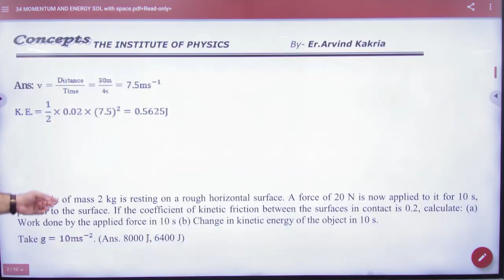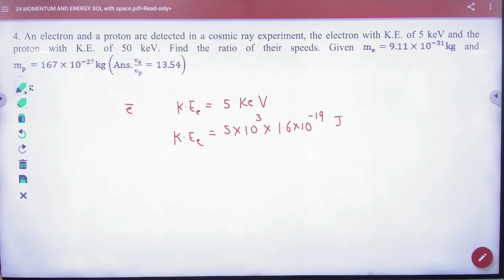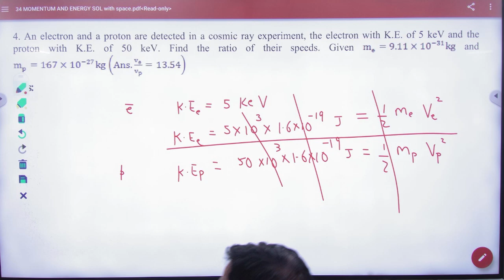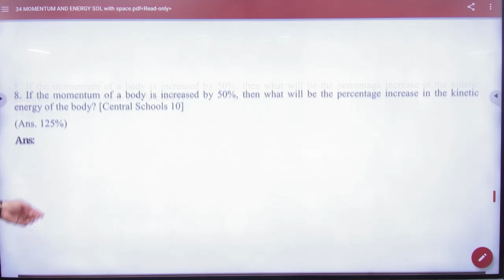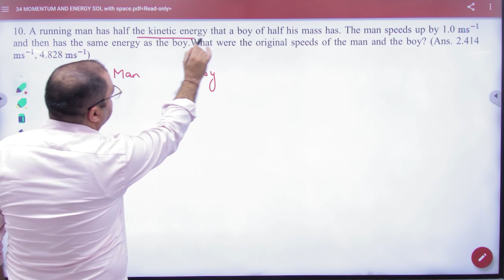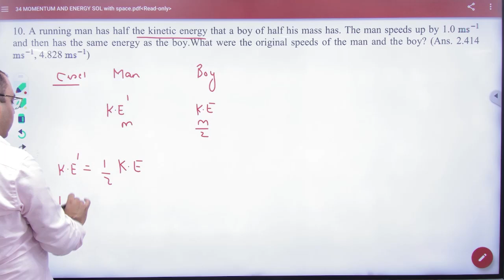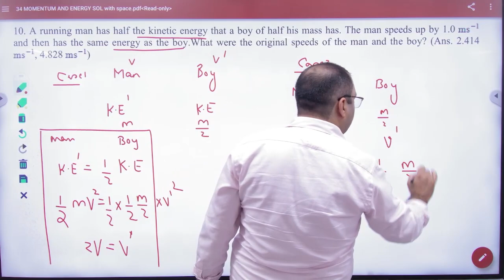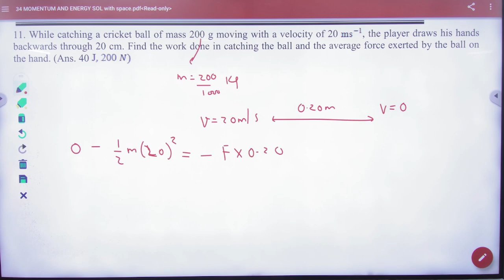2 Energy and momentum numericals